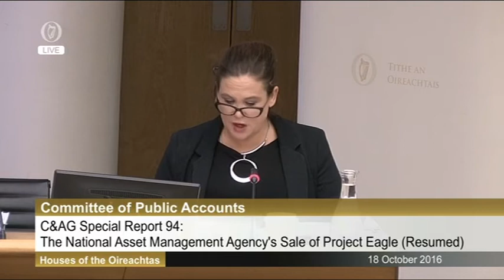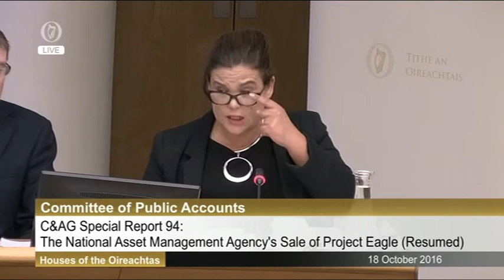Nama at the Public accounts committee today.